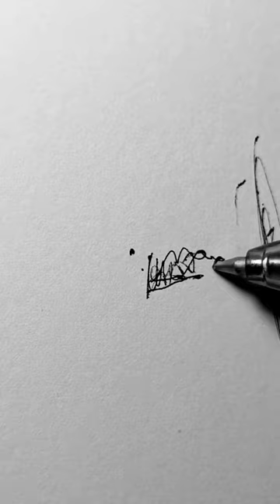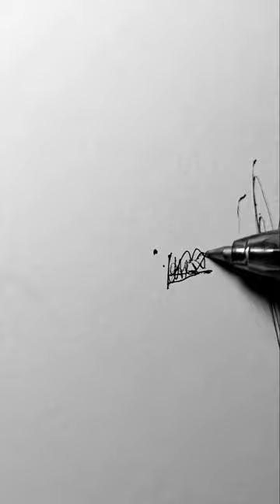R E W I N D.Ft. Marian Rivera & Ding Dong Dantes.✍️✍️.